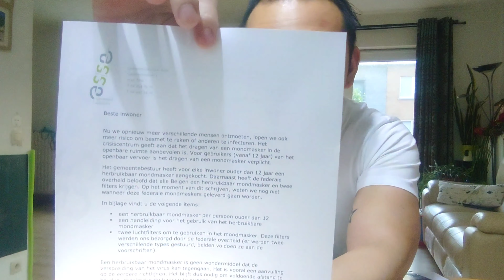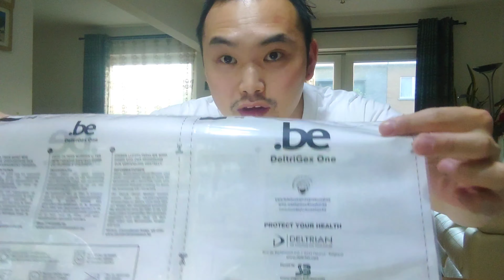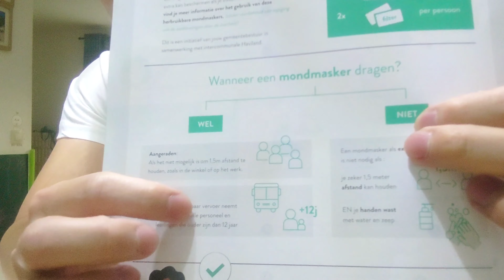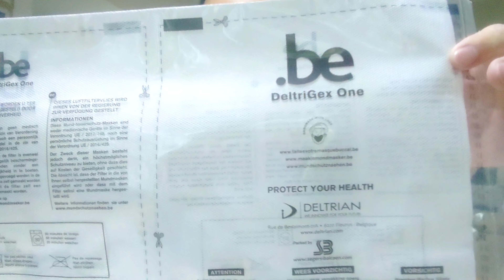【比利时封国日记】政府寄来了神秘的信件里面会是什么？？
Vlog记录美好生活系列